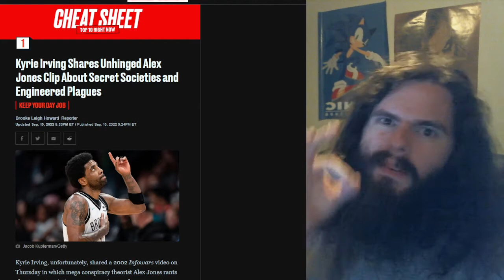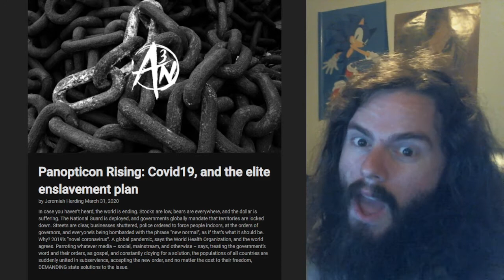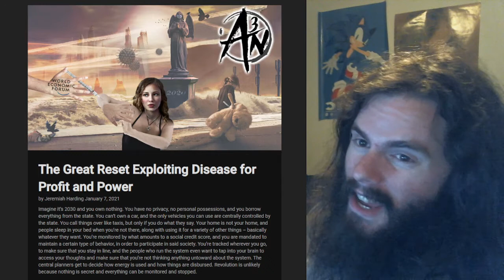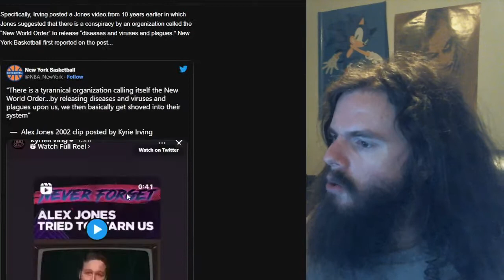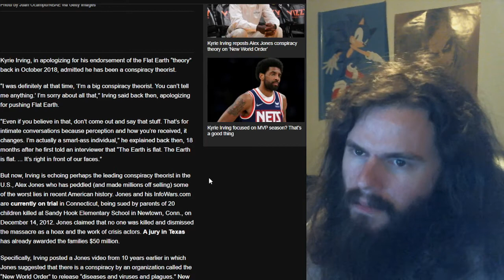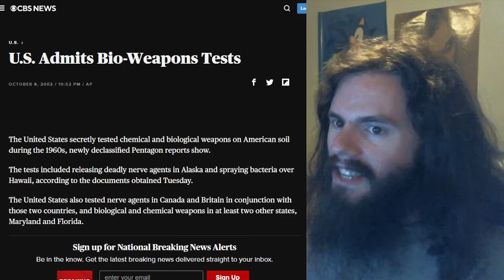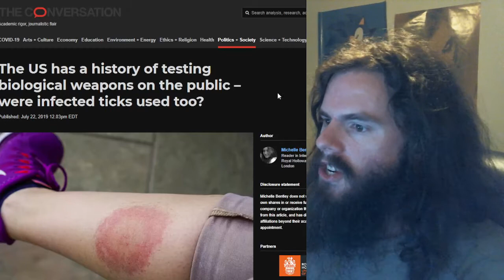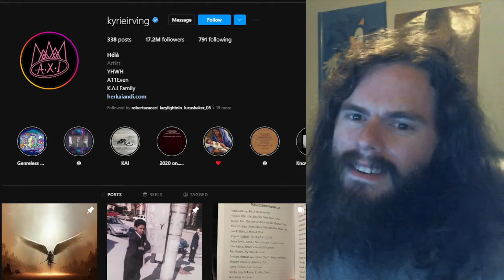Kyrie Irving did nothing wrong | Vlog #124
The Daily Beast sucks, Twitter sucks, and you suck if you like em.

My receiving addresses:

BTC 1C8hmf4D8oMs5pFwb5vGjc9GkMEjcYcow6

BCH qz3qh8fj0e0jm4w5aj6d4lne2qpew9cxtcszgqktr6

DASH XwjM7HQwdgZc9xiaKx1gXQV6jP5Amy2cxB

ETH 0x72c097d310Cbddd39554ccec06563f1dff693881

LTC LXhzmuu28Tw9faZ2KksfGQS6mvFW7dC44R

SMART SdGNyg7QU5p3VHerKcU1873QC5jXcBcb8G